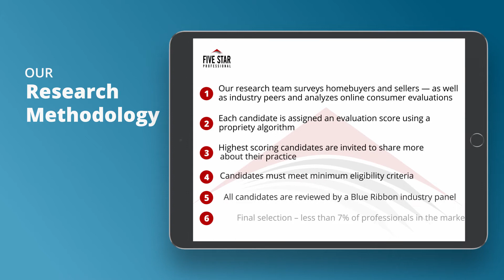2021 Five Star San Francisco East Bay Five Star Mortgage Professional John Assily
John Assily wins the 2021 Five Star Mortgage Professional Award! Five Star Mortgage Professionals represent those who are outstanding in their field. Winning Professionals are selected as a result of a rigorous and objective research process. For any market, each year’s field of winners represents no more than 7% of professionals within the market.